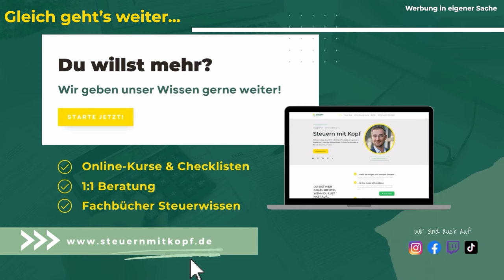Maximiere Gewinne, minimiere Steuern: GmbH-Finanzierung auf dem Prüfstand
GmbH-Finanzierung von Immobilienprojekten: Steuerliche Auswirkungen
Die Finanzierung von Immobilienprojekten in einer GmbH kann intern oder extern erfolgen. Bei der internen Finanzierung wird das benötigte Kapital aus Eigenkapital der Gesellschafter oder durch Gewinnthesaurierung bereitgestellt. Bei der externen Finanzierung wird das benötigte Kapital von Dritten bereitgestellt, z. B. durch Bankdarlehen, Mezzanine-Kapital oder Private Equity.
Die steuerlichen Auswirkungen der beiden Finanzierungsmethoden unterscheiden sich in folgender Hinsicht:

- Eigenkapital: Die Einlage von Eigenkapital in die GmbH ist steuerlich neutral. Die Gewinnthesaurierung führt zu einer Steuerstundung, da die Gewinne erst bei der Ausschüttung besteuert werden.
- Fremdkapital: Die Zinsen für Fremdkapital sind steuerlich absetzbar. Die Tilgung des Fremdkapitals hingegen hat keine steuerliche Auswirkung.

Die Wahl der Finanzierungsmethode sollte sorgfältig getroffen werden, da sie steuerliche Auswirkungen hat. Die Entscheidung sollte auf Grundlage der individuellen finanziellen und steuerlichen Situation des Unternehmens getroffen werden.